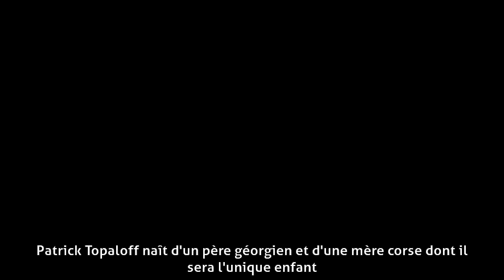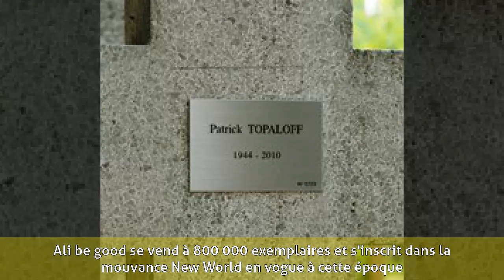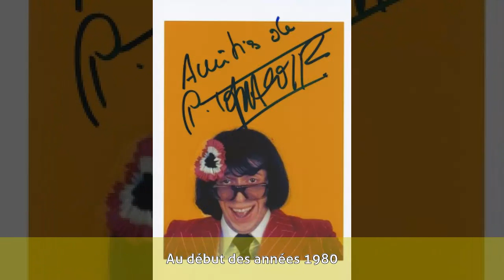Patrick Topaloff - Biographie